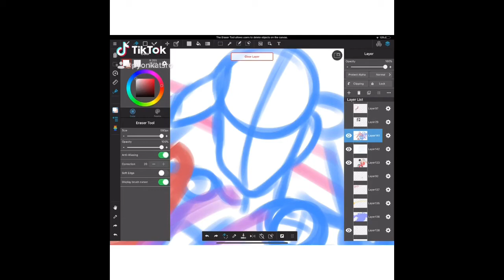Art Tik Toks except I’ve only made two so there are only two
I just felt like sharing these here!!
The first drawing is my DITYS challenge over on Instagram! Please consider joining it if you like the image 🐶💓 (@tonkatsro)
I do have all the footage of that drawing to make a SPEEDPAINT but you can only speed videos up to 2x on iMovie on the iPad so I’ll have to find another way!